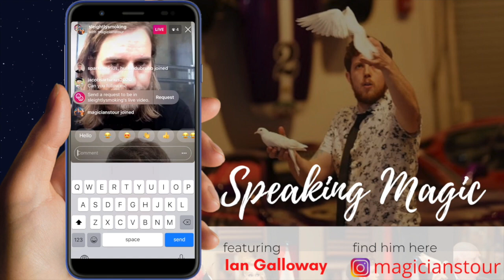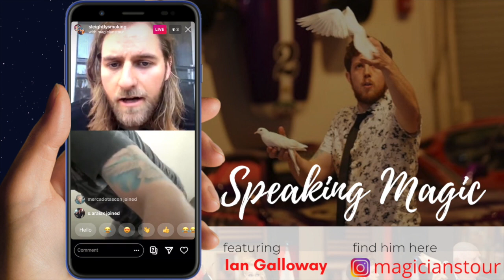Getting more magic gigs with Ian Galloway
From magic shop to magician, Ian’s story of pursing magic was quite the bittersweet one. After being let go, Ian decided to go all in on his magic.

Inspired by the works of The Magic Crasher (we had him on for an interview) he decided to jump on the trendiest social platform. Amassing an audience of over 10,000 people and growing by the day, Ian isn’t slowing down anytime soon.

By working smarter, Ian is also scoring more magic gigs. In this interview, he shares with us just how he is able to do that!